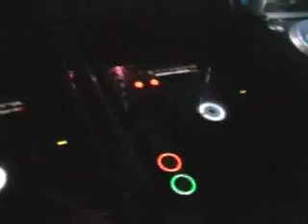dj. Newl - Highlander 13.03.09